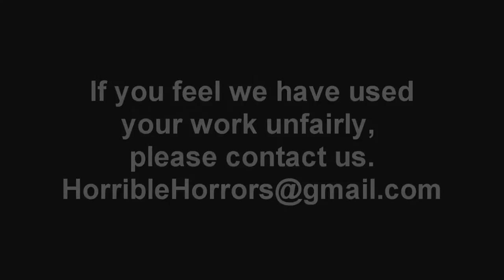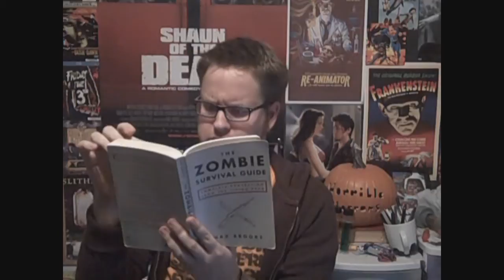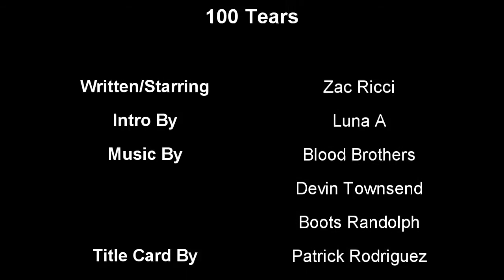100 Tears [Horrible Horrors]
Zac tackles the independent clown killer thriller